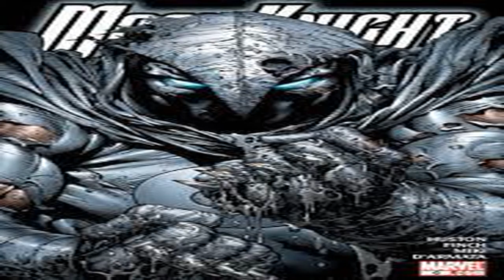youtube video #-6jDtdApnBs